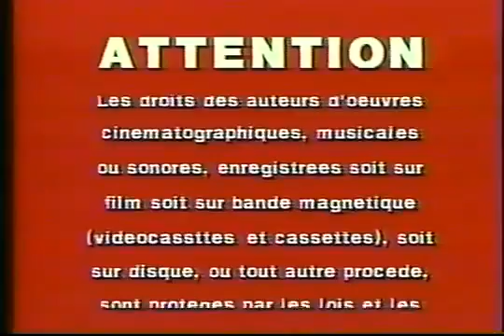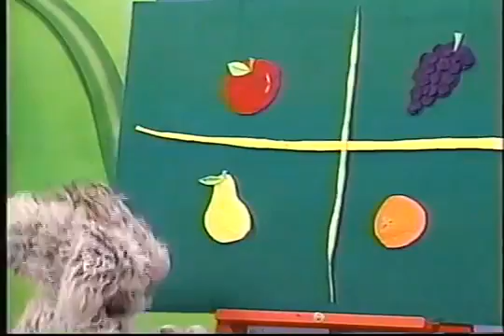TreeTown Tansy & Rosabelle Friendship & Co operation in Treetown 1998 VHS